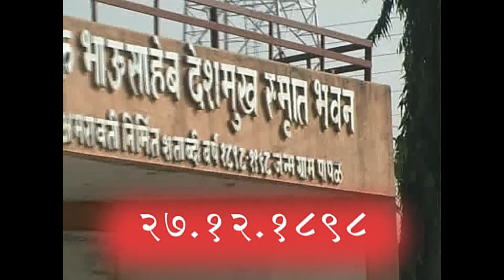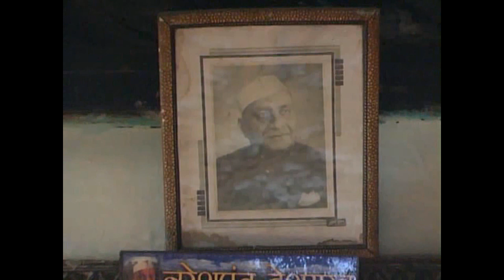डॉ.पंजाबराव देशमुख थोरवी गीत/Dr.Panjabrao Deshmukh Song of pride/Written by Dr.Vinay Tidke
This song is written by me to Express my gratitude for the immortal work done by the great legendary shikshanmaharshi Dr.Panjabrao Deshmukh.
   With his elegant and typical high note voice Sanjay Tayade has added a glory to the song.
   shri Sachin Gude as usual played the magic with the music.
   Mr.Manoj Vinchurkar compose the melodious tune of the song.
   And last but not the least, shri Moohd. Rafiquebhai' with his recording
skill has highlighted the beauty of the song.